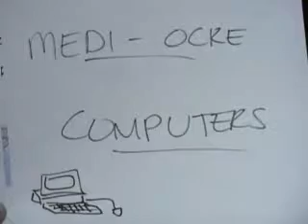Medi-Ocre Computers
The Strategy Gemstone of Medi-Ocre Computers.